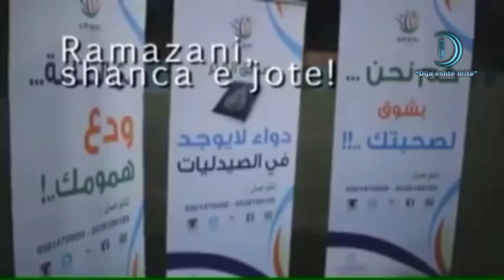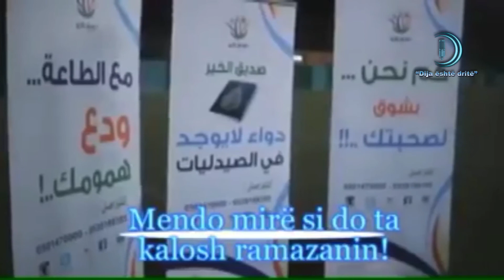Pregatitja për Ramazan dhe shfrytëzimi i kohës në të. Shejh Abdul-ilah Eth-Thumejri